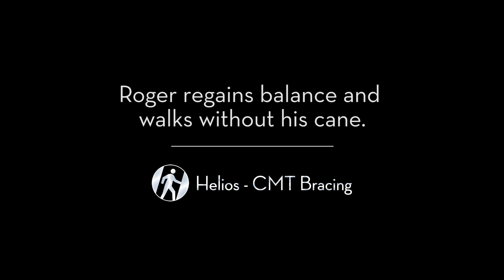Helios Bracing - CMT: Roger regains balance and walks without his cane.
Roger from Louisville, Kentucky travels to Ortho Rehab Designs to try on a new pair of Helios GX Braces.

Charcot-Marie-Tooth disease (CMT) is one of the most common inherited neurological disorders, affecting approximately 1 in 2,500 people in the United States. The disease is named for the three physicians who first identified it in 1886 - Jean-Martin Charcot and Pierre Marie in Paris, France, and Howard Henry Tooth in Cambridge, England. CMT, also known as hereditary motor and sensory neuropathy (HMSN) or peroneal muscular atrophy, comprises a group of disorders that affect peripheral nerves. The peripheral nerves lie outside the brain and spinal cord and supply the muscles and sensory organs in the limbs. Disorders that affect the peripheral nerves are called peripheral neuropathies.